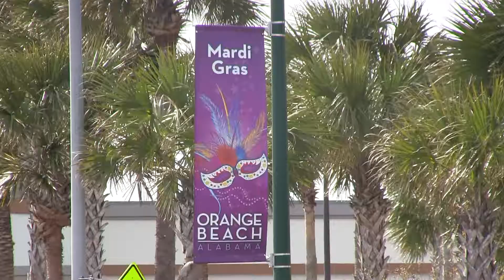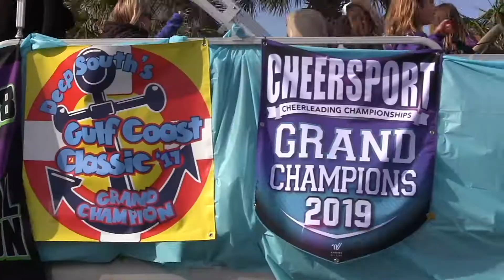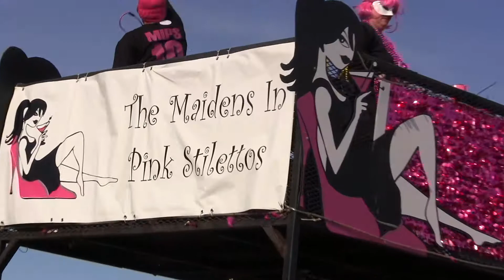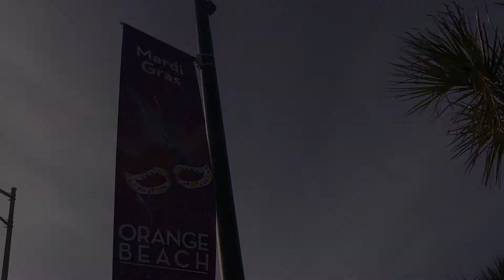Mardi Gras 2019 Orange Beach, Alabama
Annual 2019 Mardi Gras celebration in Orange Beach, AL on March 5.